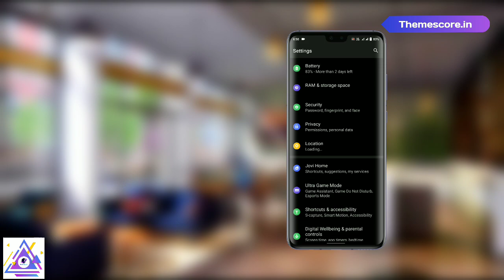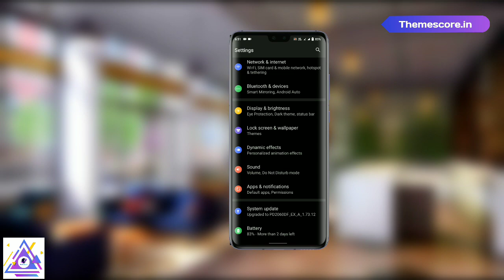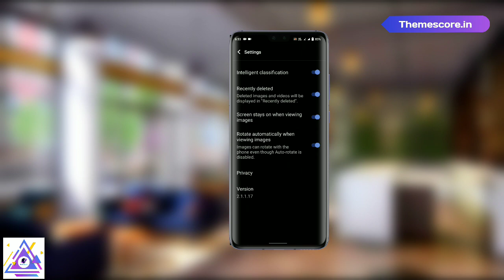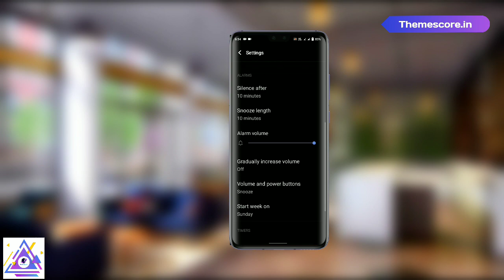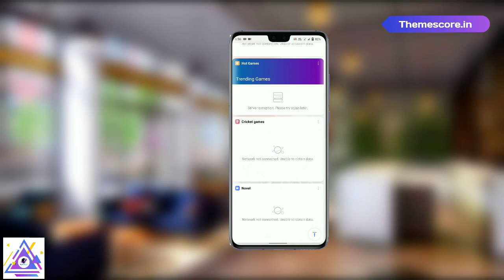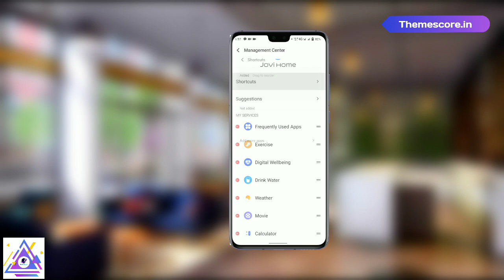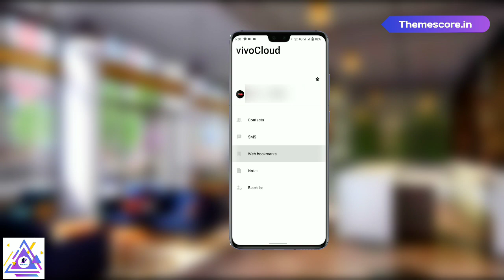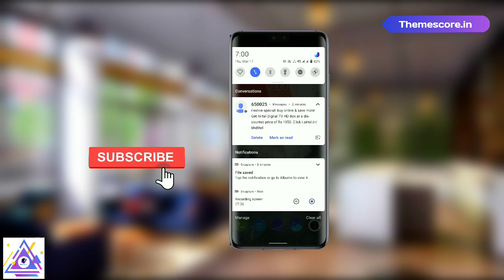Vivo New Latest Apps Update For All Android | Themes Core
⚠️ Warning ⚠️

If this channel content was found on any other channel, without permission, then legal action will be taken without any pre-information, so please take note of this.

अगर इस चैनल की सामग्री किसी अन्य चैनल पर बिना अनुमति के पाई जाती हे, तो बिना किसी पूर्व सूचना के कानूनी कार्रवाई की जाएगी, इसलिए कृपया इस पर ध्यान दें

Hii Guys well come to back to our new video

Guys इस video में आपको share karne बलाहुं Vivo New Latest Apps Update For All Android आप इसे अपने किसिवी vivo & iqoo पर असानीसे apply करके काफी अच्छासा look अपने VIVO Or iQOO devices ko देसकते हैं Video को full दिखना details केलीये 😘

[Join Our Social Medias also for upcoming Themes and latest updates]👍

(If You Don't Know How to Apply Theme Please Check This Video Carefully)

Theme Download & Theme Apply video links 📎👇👇👇👇
Notes- Please See the Video 1st to till end for see Password Don't Ask Password in comment box

Download link📎[ Its Password free ✅]

 Download links 📎

Vivo New Latest Apps Update For All Android

Owner- "Themes Core"

Timestamp :-
00:00 DISCLAIMER INTRO
00:10 ABOUT THIS VIDEO
00:58 CHANNEL INTRO
01:17 ALWAYS ON DISPLAY
02:57 ALBUMS
03:44 CLOCK
04:33 CALENDAR
05:05 COMPASS
05:36 JOVI HOME
06:20 JOVI HOME SMART ENGINE
06:56 WEATHER
07:33 VIVO CLOUD
07:58 NOTES